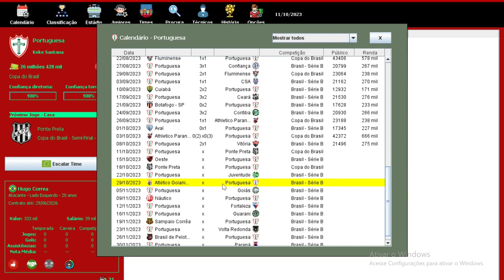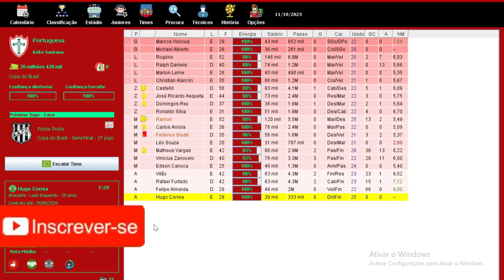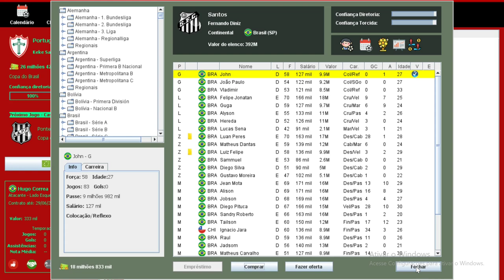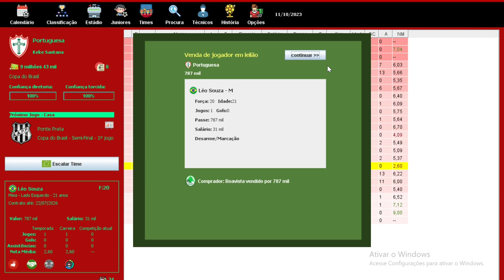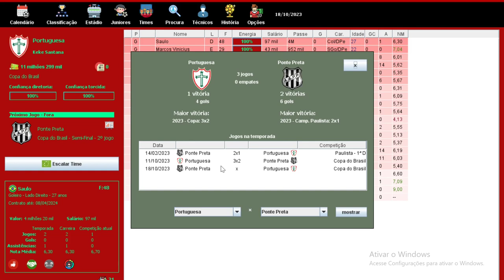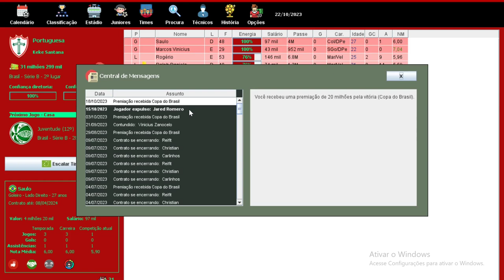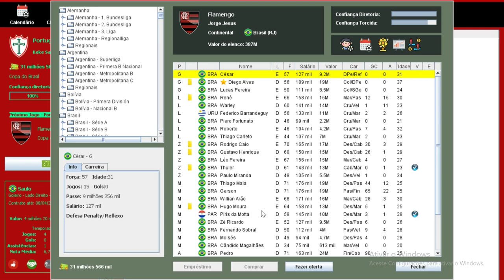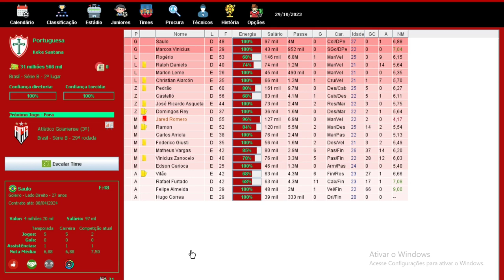BRASFOOT 2020 (modo carreira) PORTUGUESA - CHEGOU E VIROU HEROI DO CLUBE ⚽🥅 !!! 🏆 #29 🇵🇹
Canal Parceiro 👇🏽👇🏽👇🏽